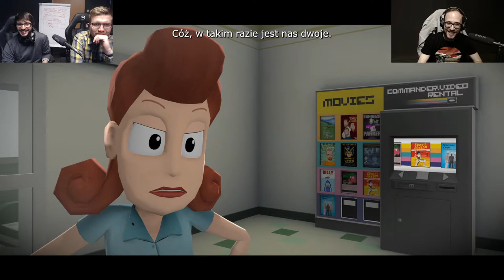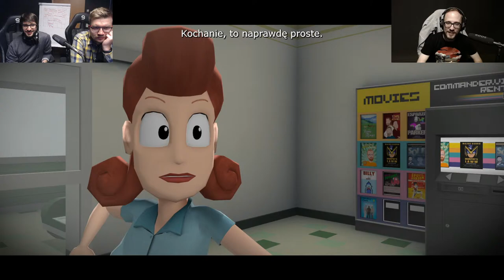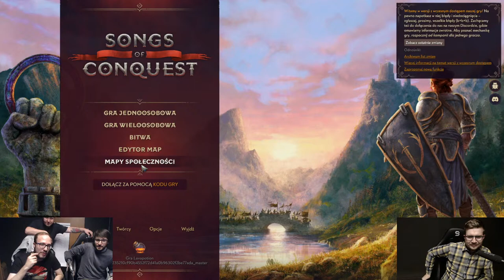W co gra tvgry? - edycja wrześniowa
Kolejna edycja przeglądu gamingowych eskapad redaktorów tvgry. W co grali w tym miesiącu? Czy są to gry dla wszystkich? Przekonajcie się podczas transmisji z wrześniowej edycji W CO GRA TVGRY. Miłego oglądania!